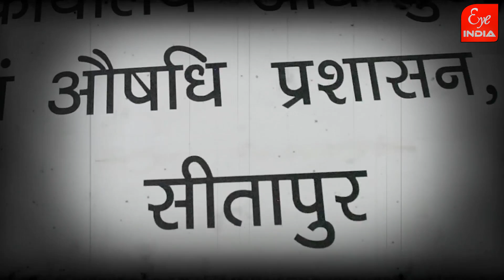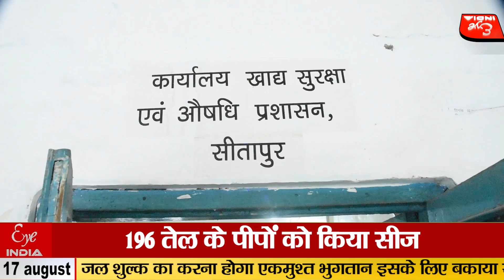...कहां नकली सरसों तेल बनाने को किसने किया उजागर ?